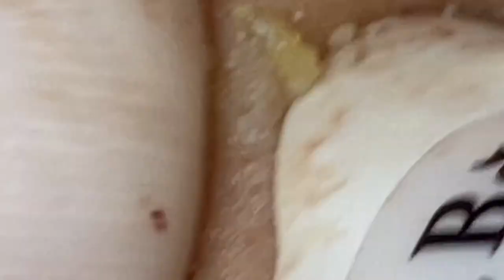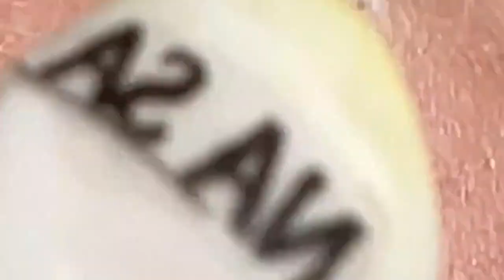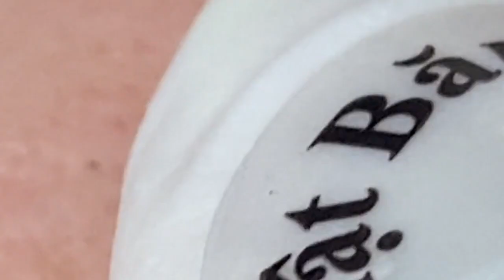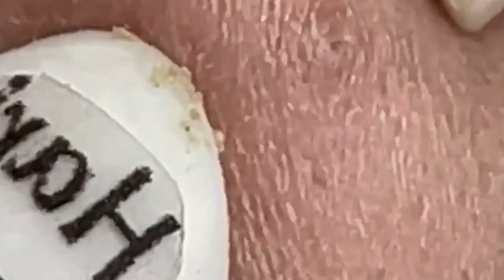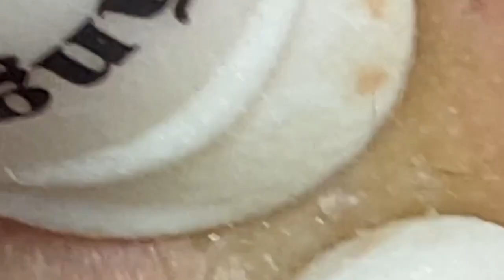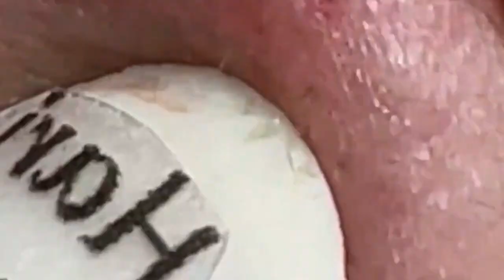العناية بالبشرة الفاخرة اليومية للوجه مع وكالة ناسا NASA 9132